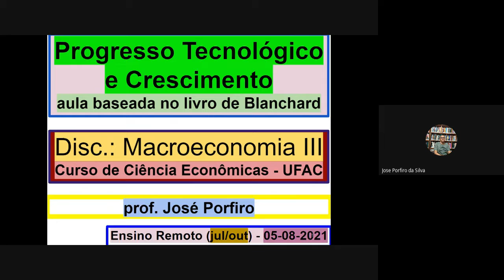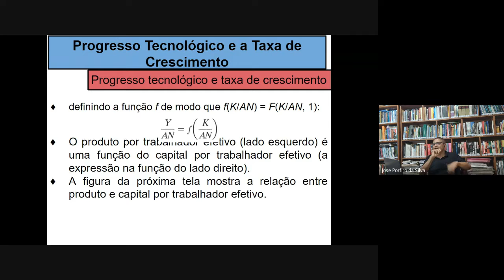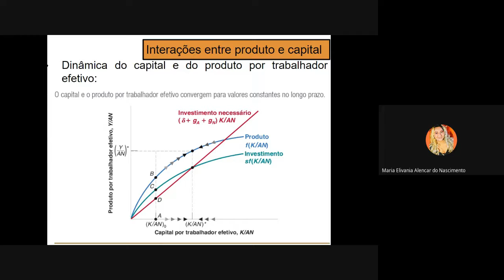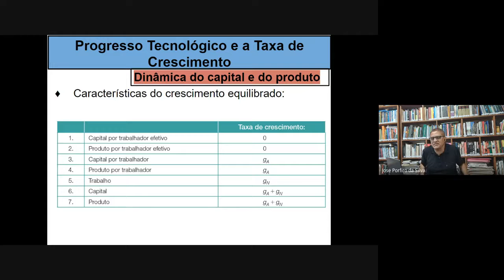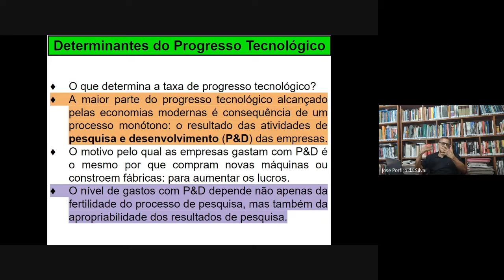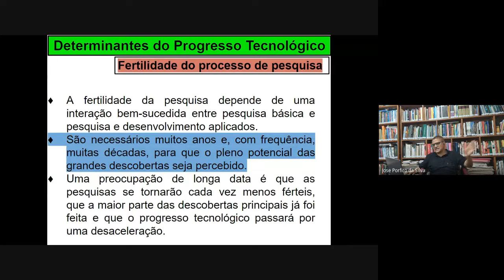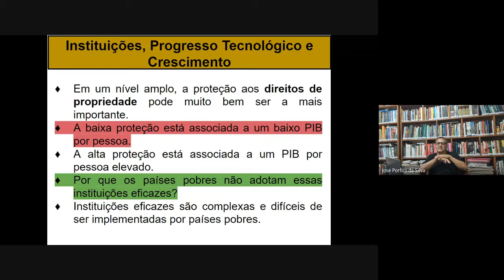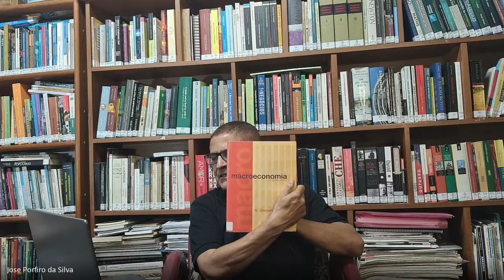Macroeconomia III - 5º eNCONTRO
Macroeconomia III CCJSA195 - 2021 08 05
Progresso Tecnológico e Crescimento